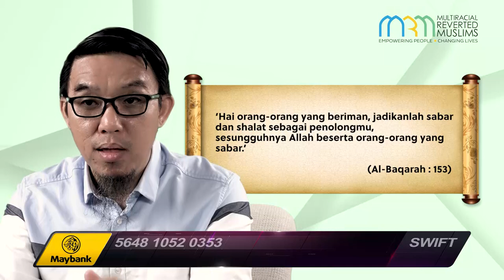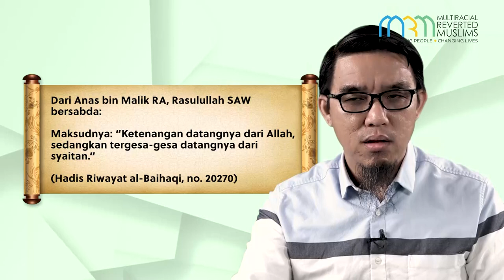Kenapa Semua Nabi Adalah Pengembala Kambing | Firdaus Wong (Full Length)